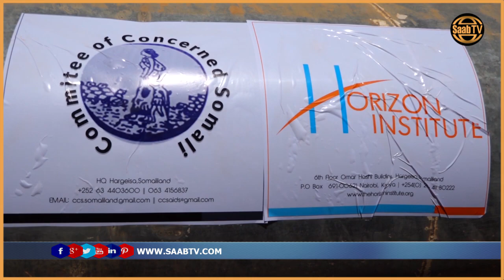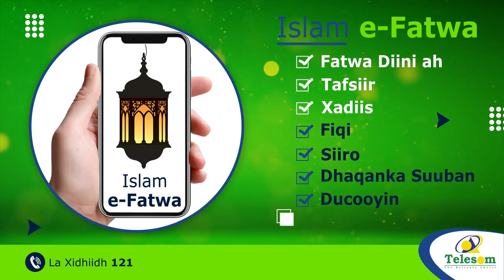Maamulka Gobolka Togdheer Ayaa Lagu Wareejiyey 20 Booyadod oo Biyo